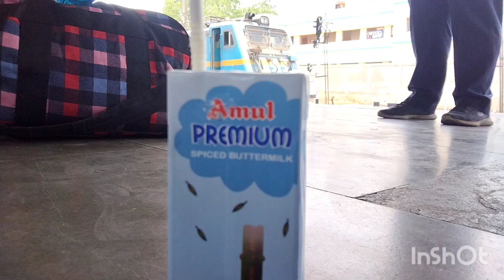kolkata Trip..|| Train Vlog|| Rourkela Station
Kolkata Trip